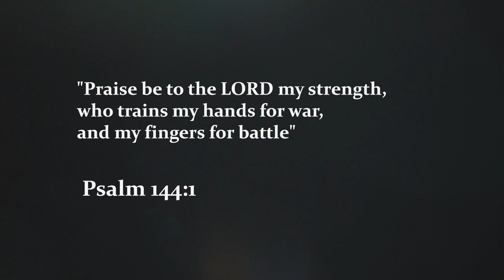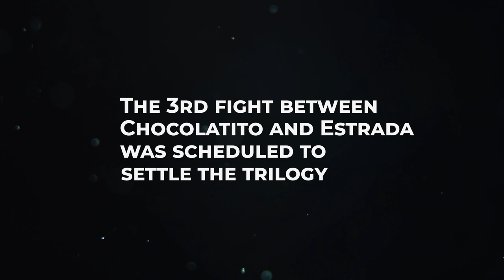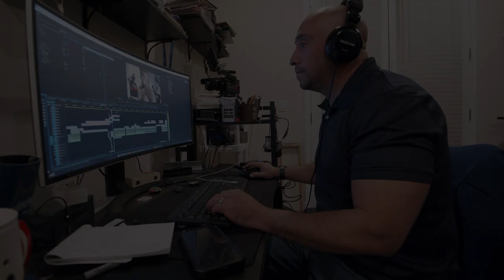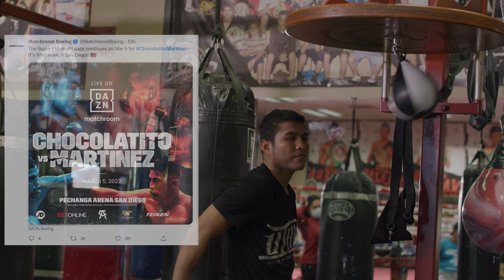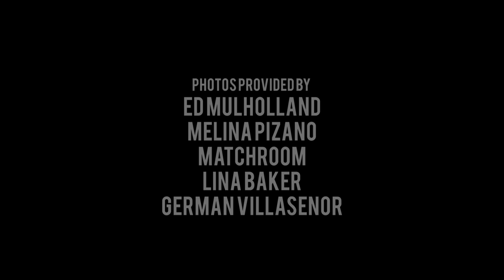Under the Hand Wraps: Chocolatito Episode 2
The King has returned.

Roman Chocolatito Gonzalez's resurrection continues since suffering back to back losses to Srisaket Sor Rungvisai in 2017. The titanic tiny man from Nicaragua extends his hall of fame career by taking on the best of his division to further cement his legacy as an all time great fighter.

Under the Hand Wraps continues its documentary on one of the greatest super flyweights in history.